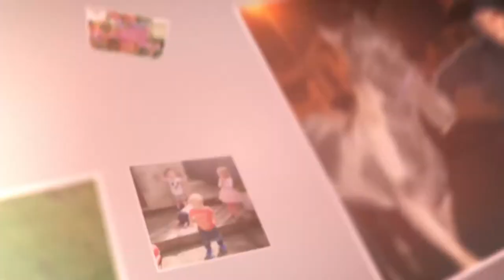personalied photo collage heart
make something unique and personalised with prices starting from only £9.99 interact with the website to make something Unique